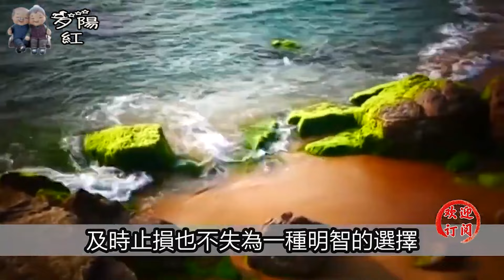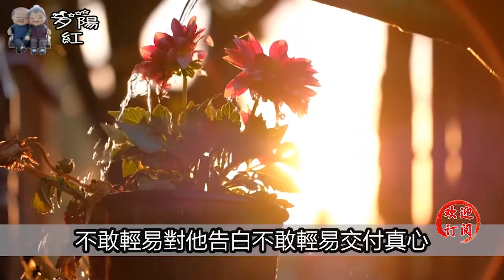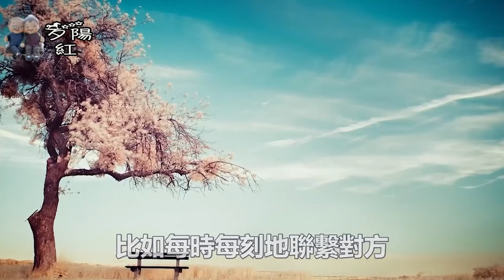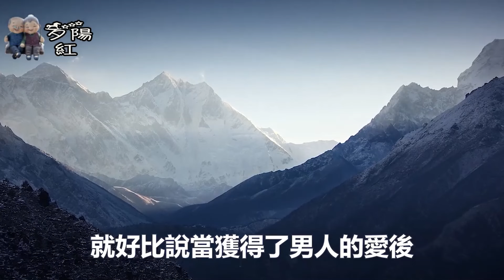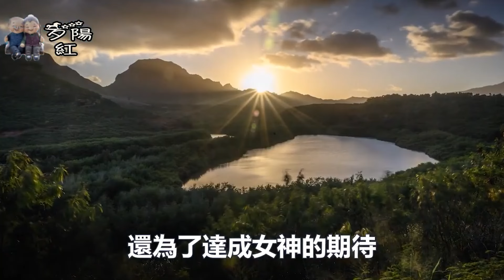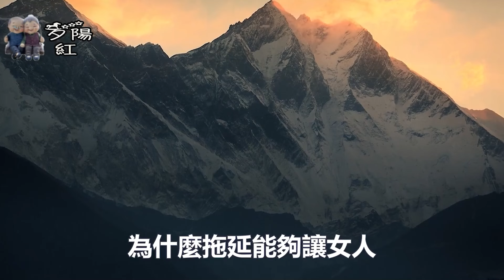想要搞定中年女人，給她這些東西，她會對你十分依賴！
搞定中年女人，給她這些東西，就足夠了